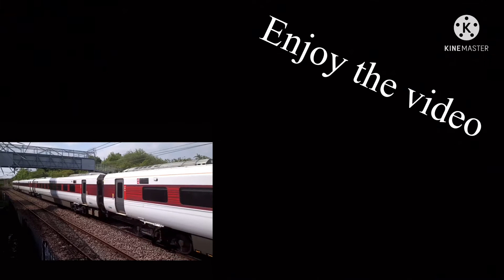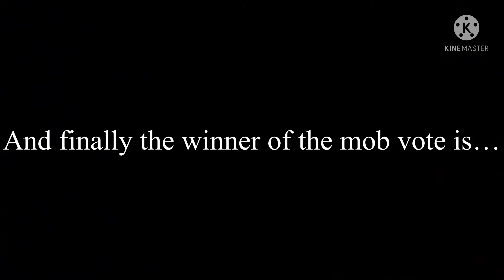Minecraft The wild update videos (read description)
We take a look at the next update the wild update for Minecraft these photos and videos are all from Minecraft live 2021 and also see witch mob won the mob vote